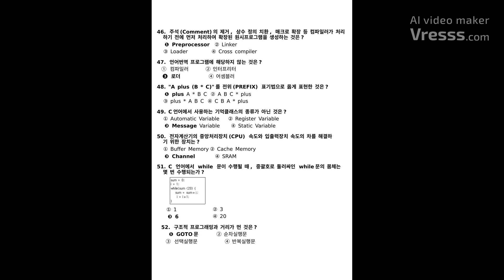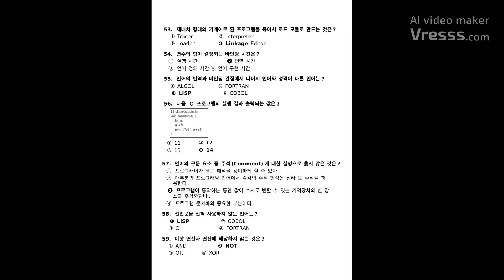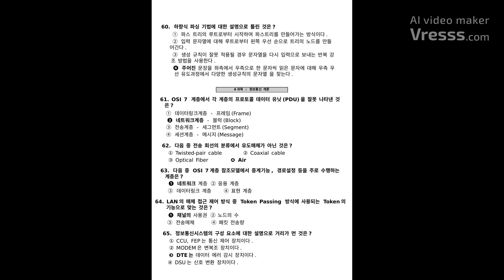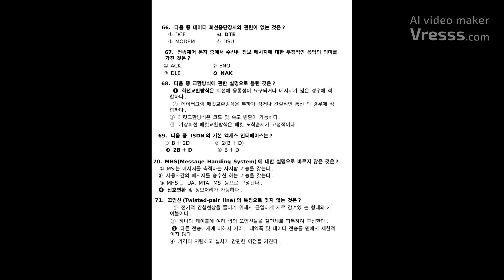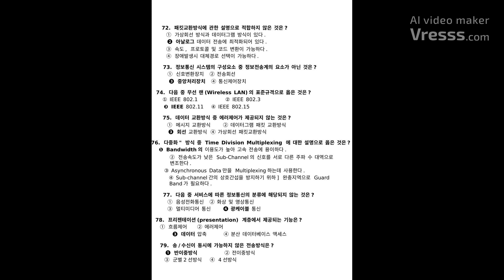[사무자동화산업기사] 필기 기출문제 2016년 1회